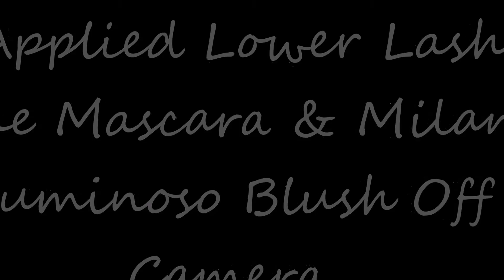Get Ready With Me! | Simple Daytime Peachy Spring/Summer Makeup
Hello again, I'm back with another video, this time a makeup get ready with me on this peachy glam daytime makeup look that is very simple and glowy. It is perfect for a day out when you need to look great but not too over the top glamorous.

PRODUCTS USED

Brows:
The Brow Gal
Nyx Above & Beyond Full Coverage Concealer- Beige

Eyes:
Kylie Cosmetics Royal Peach Palette
Milani Baked Blush in Luminoso
Kiss Lashes #11
Loreal Voluminous Lash Primer
Wet N Wild Max Volume Mascara

Face:
Tarte Brighter Days Highlighting Moisturizer
LA Girl Pro Coverage HD Foundation- Bronze
KISS Professional Cream Contour Palette- Light to Medium
LA Girl Pro HD Setting Powder- Banana Yellow
Wet N Wild Contouring Palette-  Caramel Toffee
Milani Strobelight Instant Glow Powder - Sunglow

Lips:
Nyx Suede Matte Lip Liner-  Downtown Beauty
Anastasia Beverly Hills Vol 1 Lip Palette